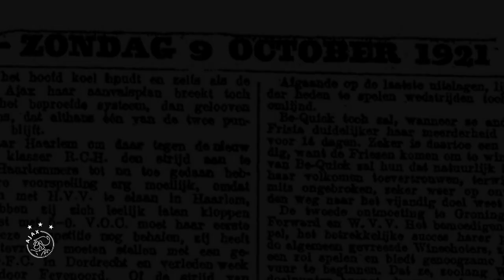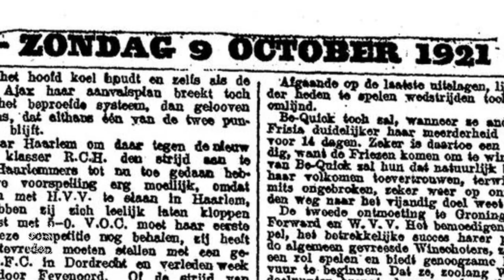SPECIAL | 100 jaar Klassieker ⚔️🔥 | Een eeuw passie en rivaliteit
Op 9 oktober 1921 werd de eerste editie van Feyenoord-Ajax gespeeld. De wedstrijd groeide uit tot ‘De Klassieker’ van Nederland. 197 edities zijn er in een eeuw gespeeld. In deze special kijken we terug op de mooiste momenten van de Klassieker. Van verhitte competitieduels tot de beslissingswedstrijd om het kampioenschap van 1960, van de vroegste beelden uit 1927 tot de laatste ontmoeting in 2021.